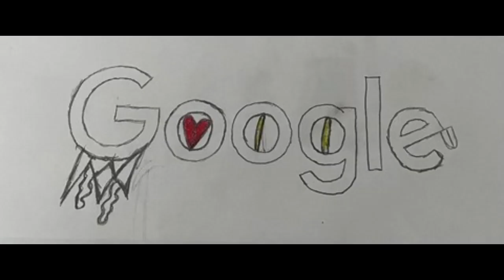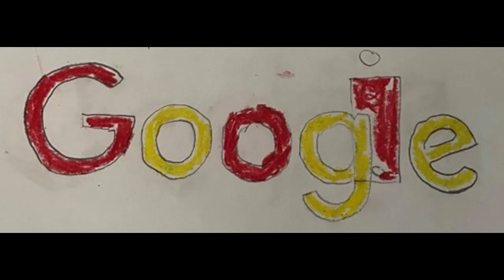DOODLE FOR GOOGLE 2022 TCC21 CLASS ASSIGNMENT AND SOME ENTRIES WE SUBMITTED! GOOD LUCK TO ALL!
The Computer Classroom, TCC21 wants to share a video on DOODLE FOR GOOGLE 2022 TCC21 CLASS ASSIGNMENT AND SOME ENTRIES WE SUBMITTED! GOOD LUCK TO ALL!

ABOUT US
We started a class website in 2020 due to the Corona Virus pandemic. It changed our ways and soon after we began to showcase and go online through YouTube! It's our new wave of learning and reaching our remote students during this time and we continue to move forward allowing students who miss class to stay on top of what they missed by watching our videos! Enjoy and hope our channel helps every student around the world! Let's grow together!

TCC21
The Computer Classroom (2021) channel is for teachers and students to learn more about what we do throughout the school year! We take the things we learn and put them into REAL world applications. We publish our work and share our creations to our family and friends! Students get hands-on experience and learn and have fun along the way! We are located in Dobbs Ferry, NY on the campus of The Children's Village, a residential treatment facility. The classroom is in the Greenburgh Eleven UFSD and on the park like scenic campus.

Ms. Todoric teaches students from K-12th grade. She teaches them the basics of typing, keyboarding, Google Apps, Microsoft Word, Publisher, Excel, Internet Safely, Coding, Tynker, Scratch, Applied Digital Skills, and more! The Computer Classroom is a small classroom that brings real life skills and entrepreneurial ideas for students to take with them when they leave.

ABOUT MS. TODORIC
Biography
An Academic’s Story
As a well-known authority in her field of study, Wendy Todoric is recognized for a myriad of scholarly accomplishments and a commitment to continually developing her teaching practice. With a passion for discovering new findings and sharing knowledge, she's made a significant impact in her field and higher education as a whole.

For many, the professors they encounter in college and post-grad become significantly influential figures for the rest of their lives. Wendy Todoric had this experience with many mentors throughout her educational background, which ultimately solidified her decision to pursue a career in teaching and academia.

FOLLOW OUR TEAM LEADERS ON YOUTUBE! RADIANT NITROTYPE, GOLD PAUL TYPIST, and more!